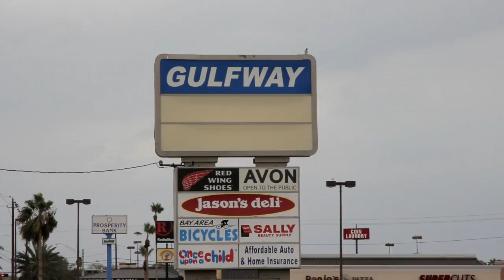Gulfway BAB 15